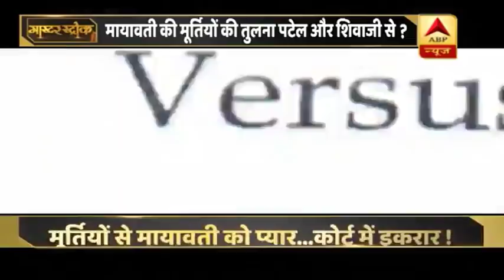मूर्तियों के लिए मायावती का भगवान राम वाला दांव ? मास्टर स्ट्रोक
मायावती वो नेता हैं जिनका राजनीति करने का अपना अंदाज है. इसलिये उनपर आरोप लगता है कि वो किसी की नहीं सुनती अपना करती हैं. मायावती मूर्तियों की भी बहुत शौकीन हैं, वो अपनी मूर्ति भी लगवाती हैं. ये विवाद सुप्रीम कोर्ट तक पहुंच गया है. इसी विवाद में मायावती ने अपना जवाब दाखिल किया लेकिन मायावती के इस जवाब में भगवान राम भी आ गये और कहीं ना कहीं राम की मूर्ति से बाकी मूर्तियों की तुलना हो गई. विवाद यहीं से शुरू हो गया.